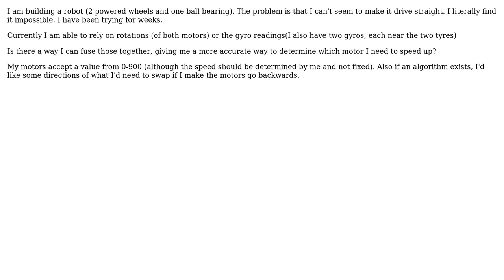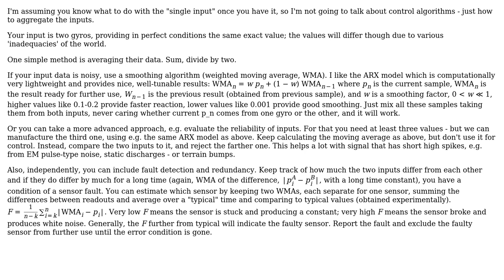Engineering: How do I 'fuse' together two different kinds of data to get a final result?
With thanks & praise to God, and with thanks to the many people who have made this project possible! | Content (except music & images) licensed under CC BY-SA | Music | Images & others | With thanks to user user9549355 user SF. user Atif Anwer and the Stack Exchange Network Trademarks are property of their respective owners. You are responsible for your own actions.